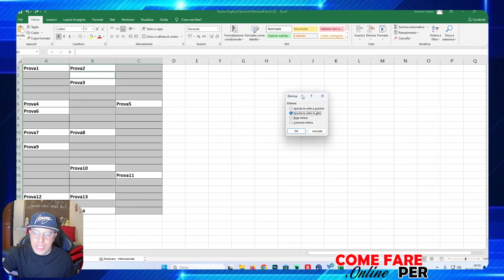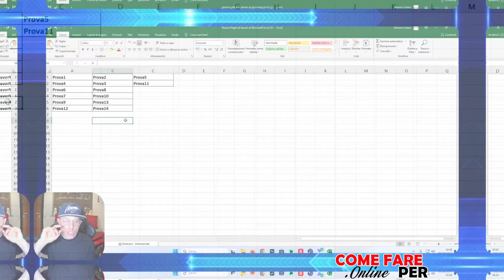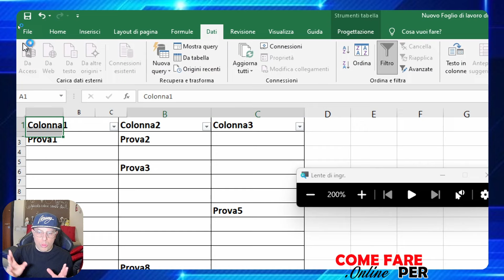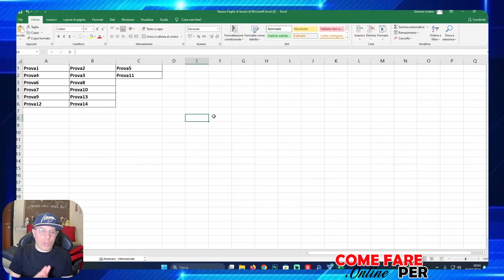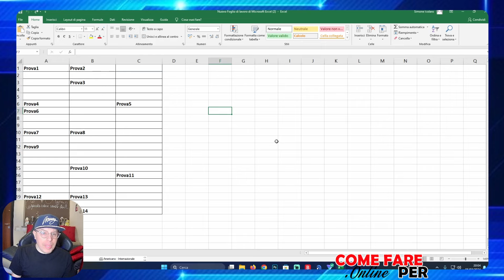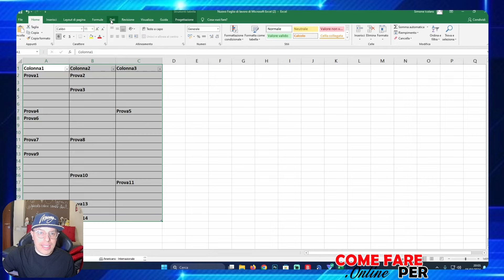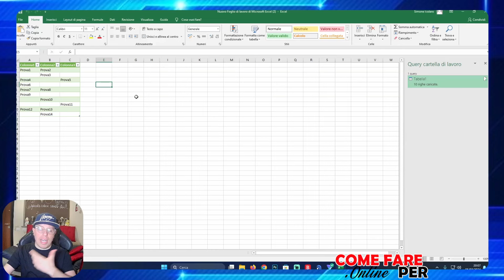Come ELIMINARE LE RIGHE VUOTE su EXCEL 📅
In questo video scoprirai alcuni metodi per eliminare le righe vuote usando Microsoft Excel 📅

 ▬▬▬▬ INFO▬▬▬▬
Ci sono diversi metodi per eliminare le righe vuote su Excel, ma alcuni potrebbero farti perdere dei dati. In questo video ti mostro come eliminare le righe vuote e mantenere intatta la tabella con tutti i suoi dati.

▬▬▬▬ OFFERTE AMAZON ▬▬▬▬
90 giorni d'uso senza costi aggiuntivi di Prime Student

📦 Se vuoi spedirmi qualcosa - Send me stuff:
Simone Icolaro
Via Bassianese, Str. Pozzacchio 325
Latina (LT)